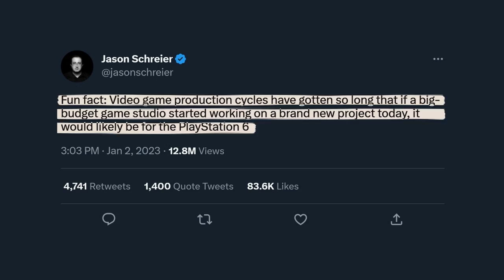The Chainsaw Man Game We Deserve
Swammy is back to creating anime fan games, this time with a Chainsaw Man Game being developed in Unreal Engine 5. Let's check it out!

0:00 Intro
0:48 Making a Game in 2023
1:46 Swammy's Chainsaw Man Fan Game
3:26 Gameplay
4:41 Final Words